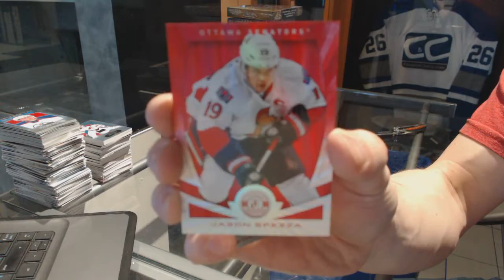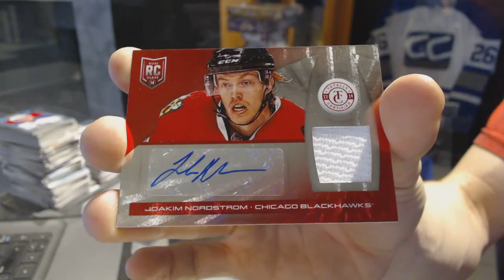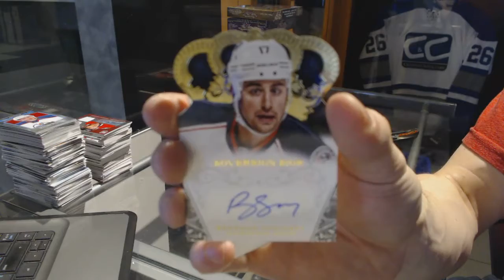13-14 Panini Totally Certified & 13-14 Panini Crown Royale Hockey Box Break - C&C GB #7196